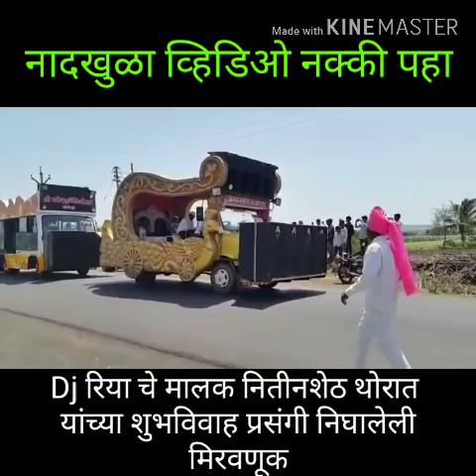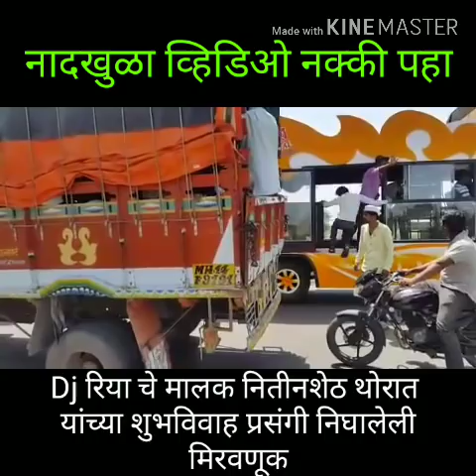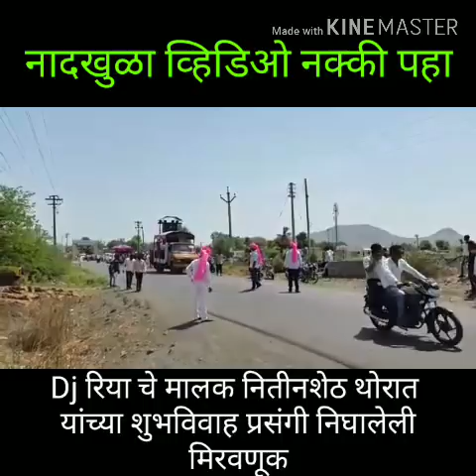Dj Riya | Rj 9 | 600000 Views नितीनशेठ थोरात यांच्या लग्नाची नादखुळा मिरवणूक